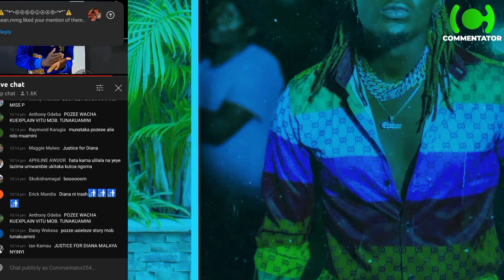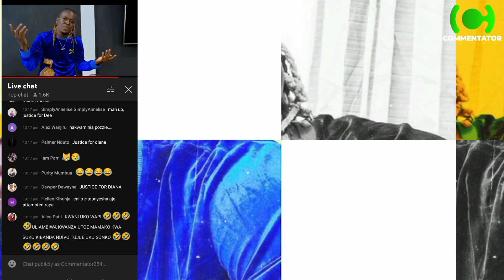AMBIA BAHATI ULILALA KWANGU! ANGRY WILLY PAUL FINALLY RESPONDS TO DIANA BAHATI IN EMOTIONAL VIDEO